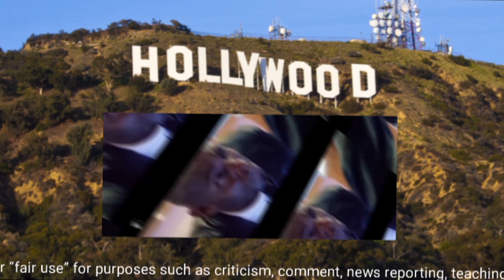Hollywood knows the truth! (Uncut Gems) movie